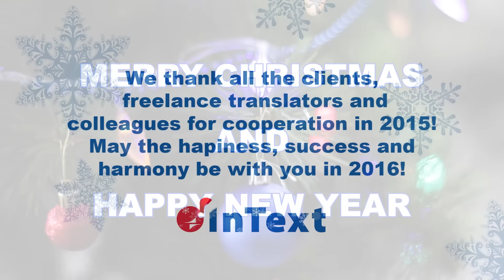Happy holidays 2016 from InText!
We thank all the clients, freelance translators and colleagues for cooperation in 2015! May the hapiness, success and harmony be with you in 2016!